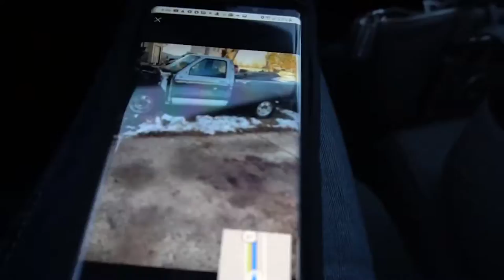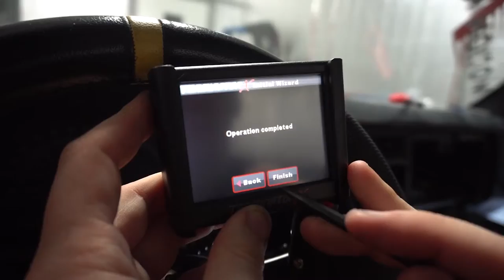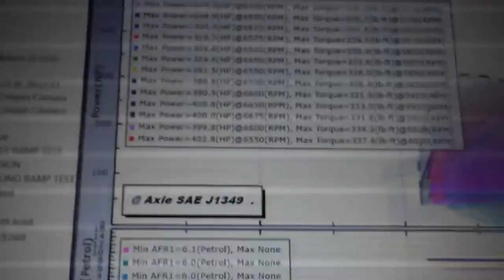LS SWAP Chevy S10 BUILD IN 10 MINUTES!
Bought this abandoned Chevy S-10 project truck, and turned it into a burnout truck! This s10 got a 4.8l Junkyard LS and a powerglide transmission to do one thing and that's to do HUGE BURNOUTS!